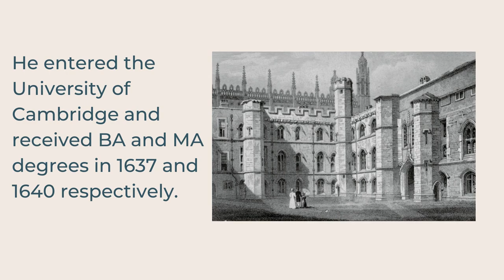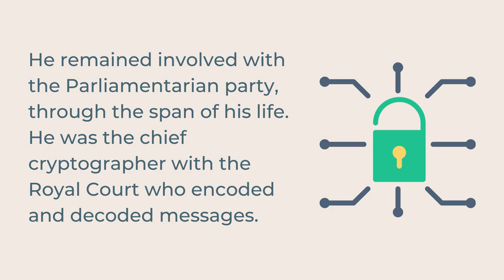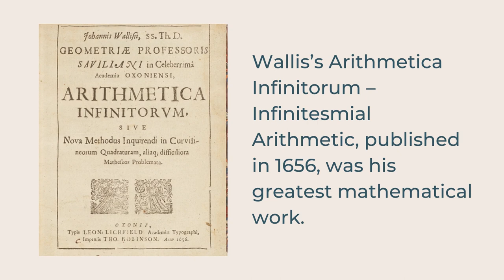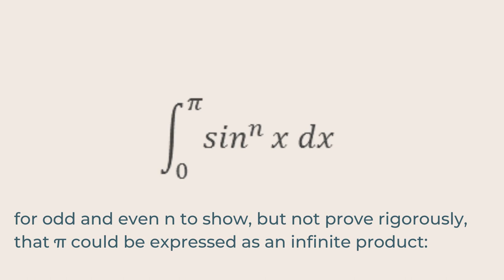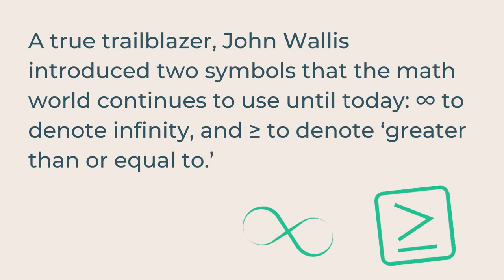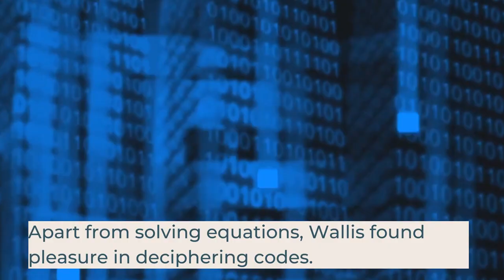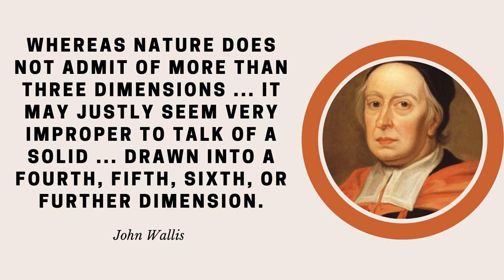Who Is Behind The Infinity Symbol | John Wallis And His Mathematical Legacy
Dive into the captivating world of John Wallis, the mathematician who is behind the infinity symbol (∞) and laid the groundwork for integral calculus. From his groundbreaking work in trigonometry and geometry to his role in the development of the number line, discover how Wallis revolutionized mathematics and influenced future geniuses like Isaac Newton.

In this video, we unravel Wallis’s journey from a Cambridge scholar to a pivotal figure in the Royal Society of London. Explore his contributions, including his influential "Arithmetica Infinitorum" and the Wallis product, and learn about his unique role as a cryptographer during the English Civil War.

Join us as we delve into the life of this extraordinary polymath, whose innovations in mathematics and codebreaking left an indelible mark on history. Don’t miss out on the story of John Wallis and his lasting impact on the world of science!